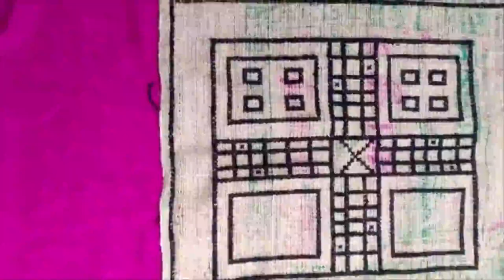woolen design | ludo asoner design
woolen design l ludu asoner  design..

bongo bali
woolen design
wooler ason